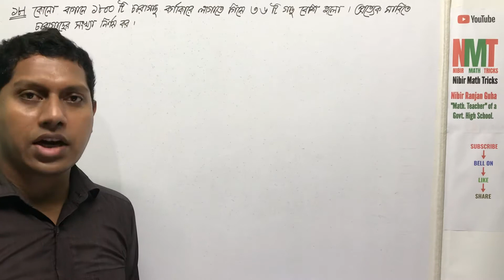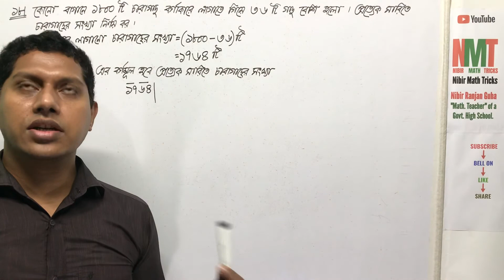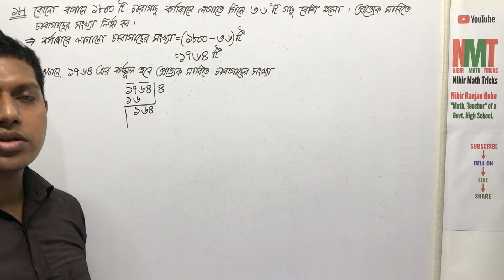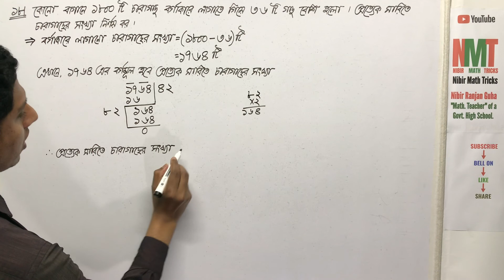সপ্তম শ্রেণি(গণিত); অনু-১.২; প্রশ্ন নং-১৮ || Class-vii(Math); Ex-1.2; Q.No-18 || NMT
In this video you can learn how to solve সপ্তম শ্রেণি(গণিত); অনু-১.২; প্রশ্ন নং-১৮ || Class-vii(Math); Ex-1.2; Q.No-18 || NMT